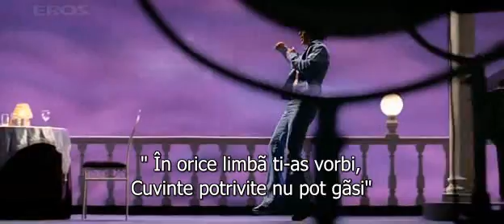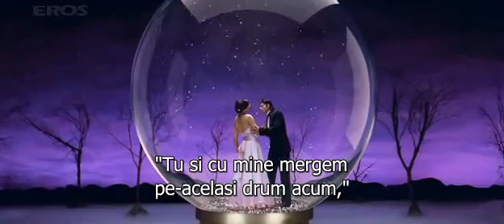main agar kahoon (HQ) sub in romana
Subtitrare sincronizata de mine si tradusa de Claudia 75